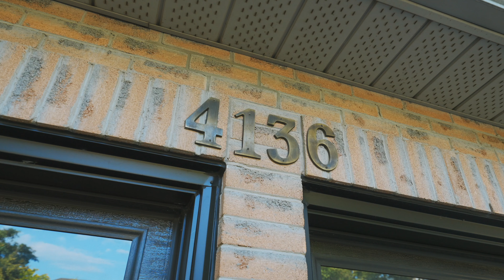4136 Vermont Crescent - Burlington, ON